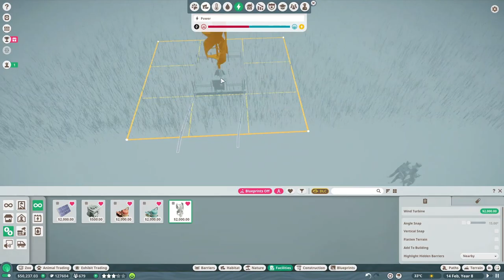🪿Állatbemutató #82 | Mandzsu daru - Vágyak beteljesítője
Ismerd meg az állatokat! Mandzsu daru (Grus japonensis)
Planet Zoo franchise állatkert, kelet ázsiai sztyeppe
A mandzsu daru a darufélék leginkább veszélyeztetett faja, Japán nemzeti szimbóluma, 2004. óta Kína hivatalos madara.
Japánban a darumadárhoz kötik a vágyak beteljesülését.